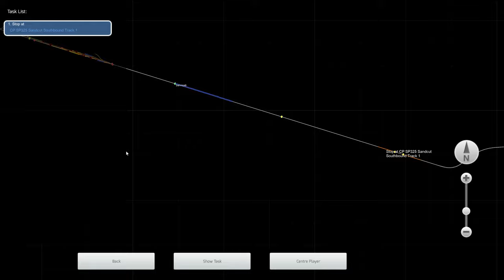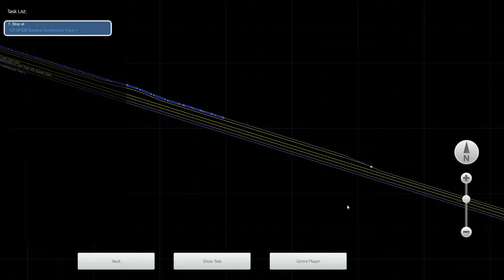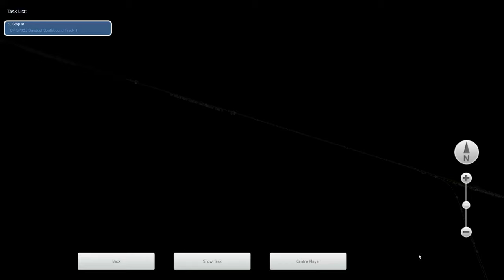TS Classic: Unterwegs mit der neuen Smokebox UP Challenger!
Heute machen wir mal einen kleinen Ausflug mit der Union Pacific Challenger von Smokebox!